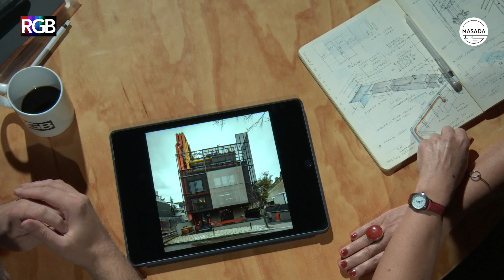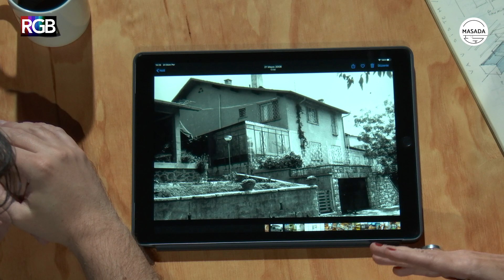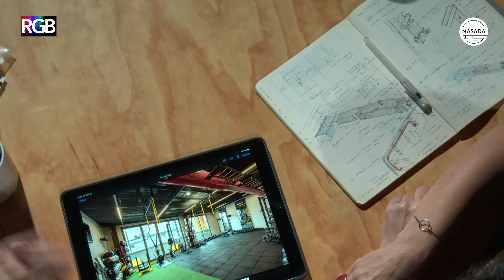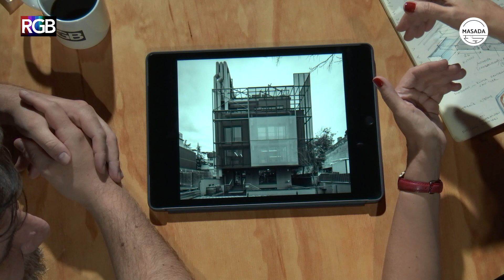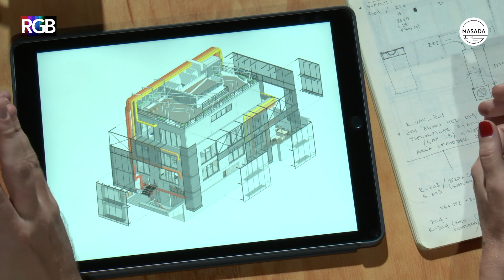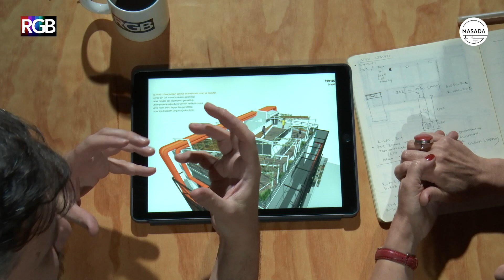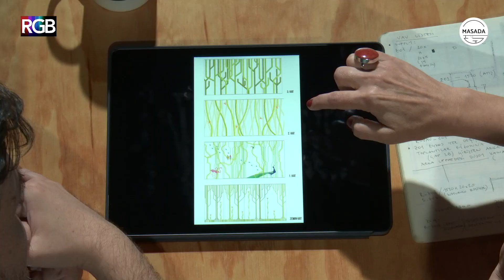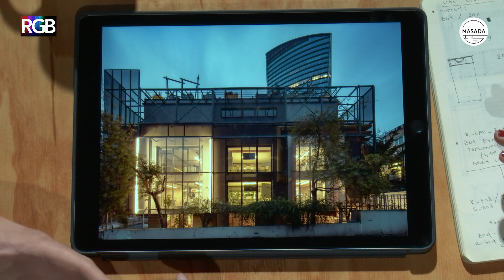Aslı Şener ile NO8 Esentepe | MASADA #11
anonim.istanbul'un tasarladığı ve brütalist çok katmanlı cepheleriyle bulutsu bir makinaya dönüşen "NO8, Esentepe" projesi ile Aslı Şener MASADA.

NO8, Esentepe. TASARIM EKİBİ: (mimari, iç mekan, peyzaj, grafik) : anonim.istanbul // Aslı Şener, Burcu Serdar Köknar, Niyazi Erdoğan, Ceren Okumuş, Hande Kalender, Artun Agbulut, Yağmur Yenice, Sinan Kolip, Murat Usta, Burak Can FOTOĞRAFLAR: YERÇEKİM. // Orhan Kolukısa, Ömer Kanıpak Proje Uygulama Tarihi: 2016

 MASADA EKİBİ:

Sunucu: Bora Özkuş
Yönetmen: Tutku Yılmaz
Ses: Ece Akaydın
Kamera - Jimmy Robot: Metin Kama
Kurgu: Özay Erol
Oğuz Yenen ve Bora Özkuş’a teşekkürler…